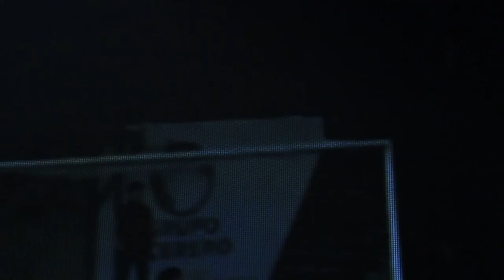El Penal Trailer - Festival de Cine de Fútbol Minuto 90